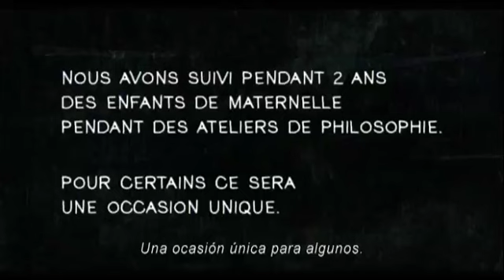Sólo es el principio